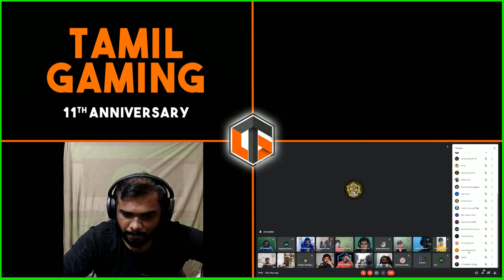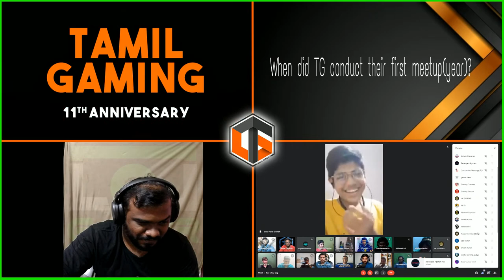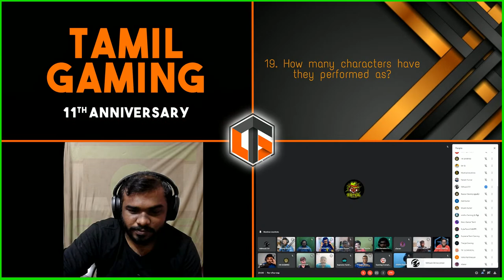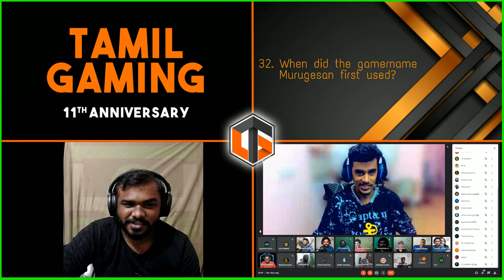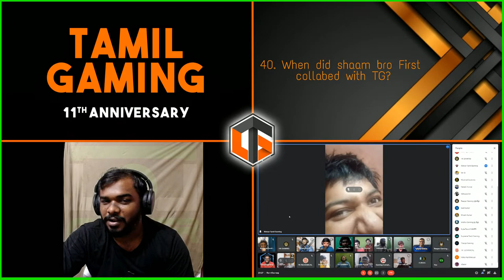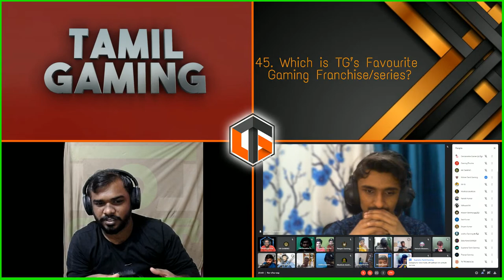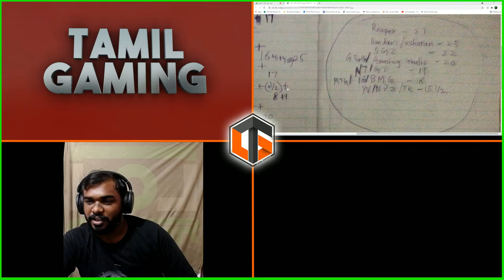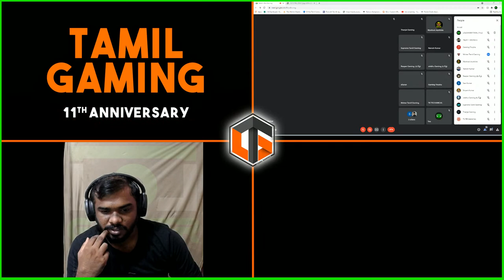Tamilgaming Trivia With TG Community (11th Anniversary Special)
Tamilgaming Trivia With TG Community (11th Anniversary)

This Is LolGamer And U Guys Stay Lol